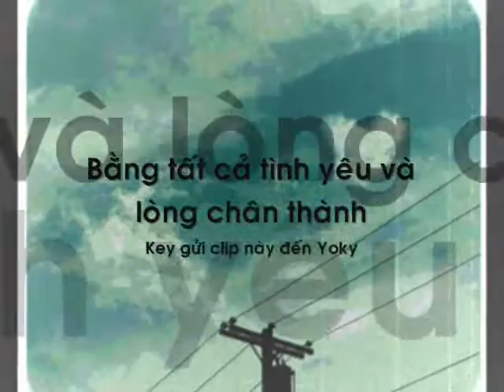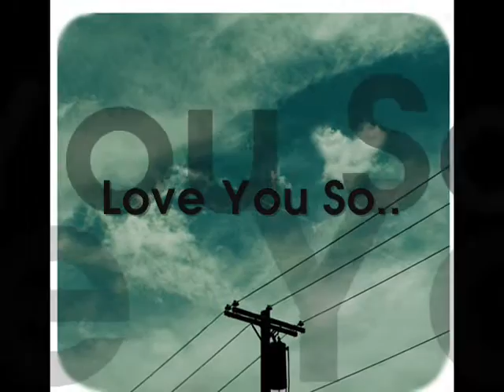Yoky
Key 2 Yoky